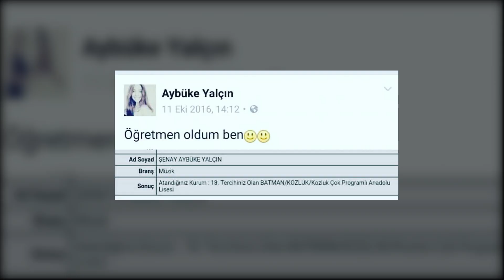"GİTME" DEDİLER, "BEN GİTMEZSEM KİM GİDECEK?" DEDİ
Çocuklara müziği sevdirmek için gittiği Batman'da terörün hedefi oldu Müzik Öğretmeni Şenay Aybüke Yalçın... Maaşıyla çocuklara müzik aleti aldığı, öğrencilerine okulun gitarını vererek evlerine uğurladığı okulda hala Aybüke öğretmenin anısı yaşatılıyor.